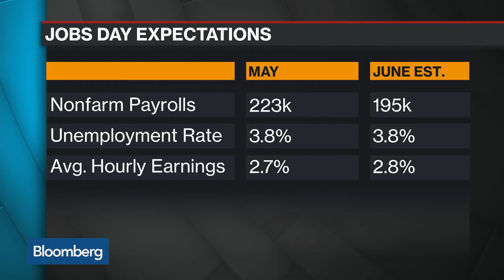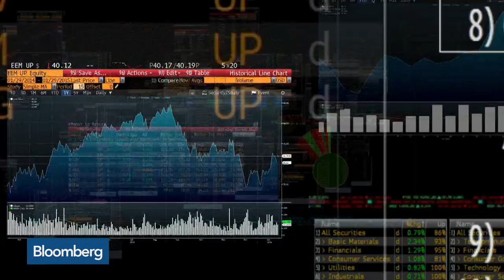U.S. Financials Have Multiple Headwinds, Columbia Threadneedle Says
Jul.06 -- Nadia Grant, head of U.S. equities at Columbia Threadneedle Investments, discusses Federal Reserve policy, the economy and headwinds which benefit U.S. banking stocks. She speaks on "Bloomberg Surveillance" alongside James Athey, senior investment manager at Aberdeen Standard Investments.